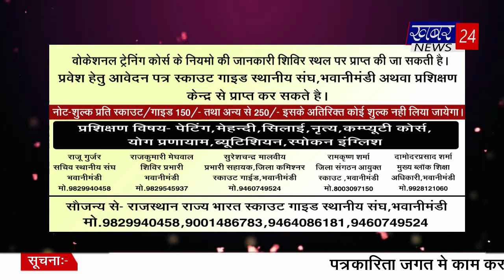पालिकाध्यक्ष के पोते ने दो मासूमों को मारी टक्कर bulletin by 06.06.2023